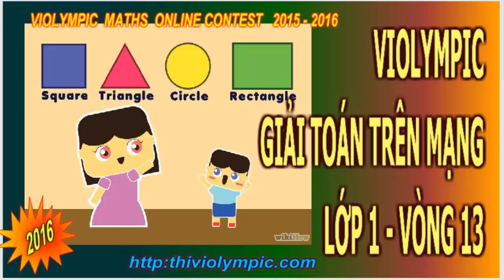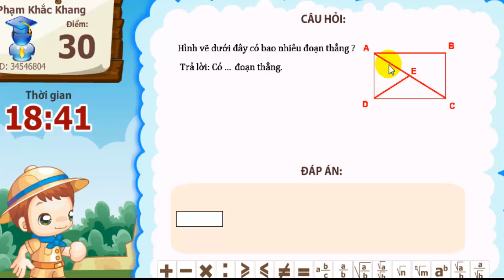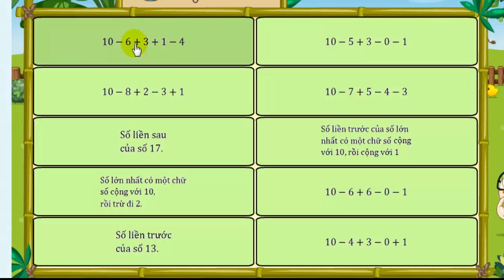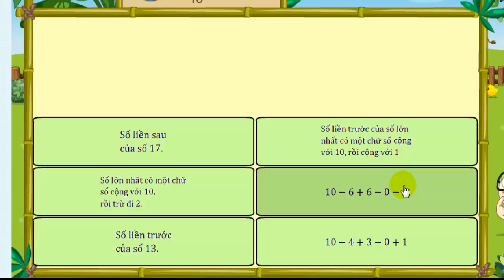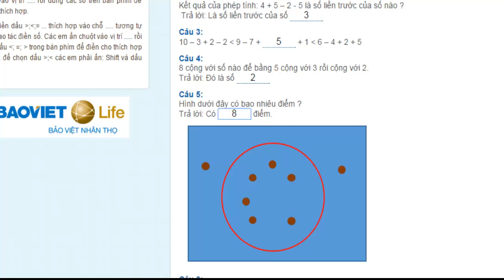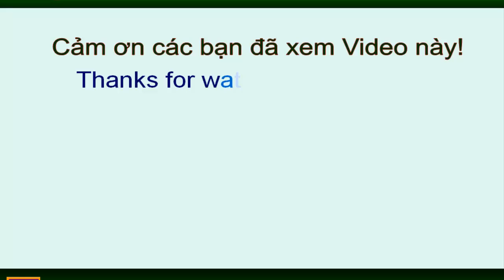Violympic Giải toán trên mạng Lớp 1 Vòng 13 năm 2016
Violympic Giải toán trên mạng Lớp 1 Vòng 13 năm 2016 | Violympic Giải toán trên mạng Lớp 1 Vòng 13 năm 2016 | Violympic, Giải toán trên mạng,  Lớp 1,  Vòng 13, năm 2016